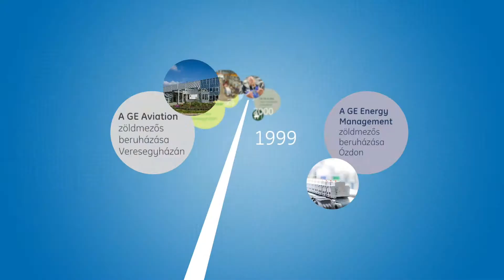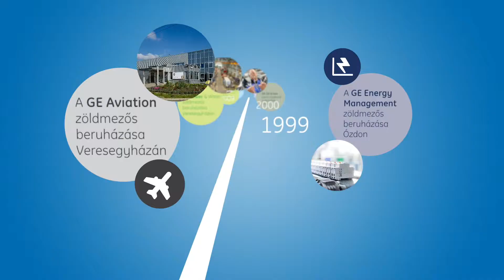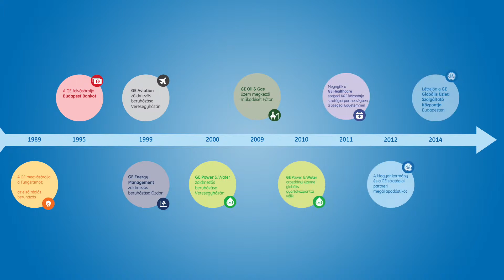GE: 25 years with Hungary, long version - Hungarian version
GE celebrates its 25th anniversary in Hungary; the country and GE have created a partnership that - has helped to reshape Hungary’s industrial and economic landscape, which has also impacted on the wider CEE region. This video looks at the history and GE's presence in Hungary.